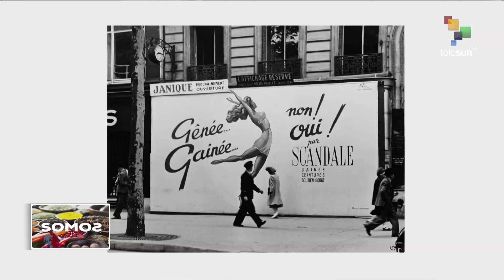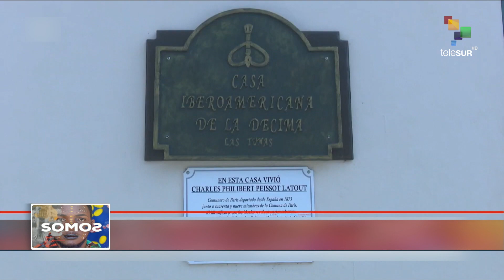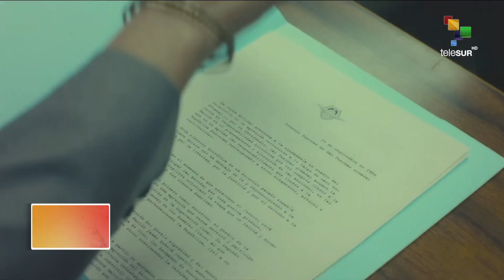SOMOS 26 09 22 En España, "50 años sin Picasso" dedicadas al padre del cubismo y a Julio González.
En España, la exposición "50 años sin Picasso" dedica su programación al célebre escultor español Julio González, como también al considerado padre del cubismo, en el marco del aniversario de su muerte.

Y comenzaron de las celebraciones del Festival Tradicional Demera en Etiopía.

Además, conoceremos Patrimonios del mundo...